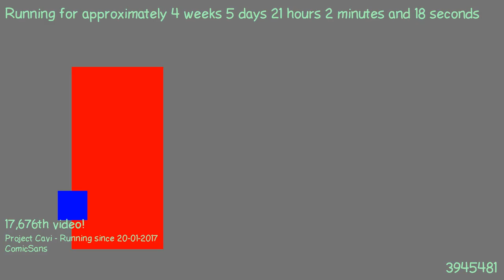1487876792 - Webdriver Cavi - F_0